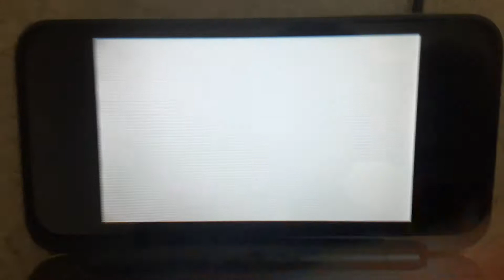【MK7】rKC L1 44.272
初.2